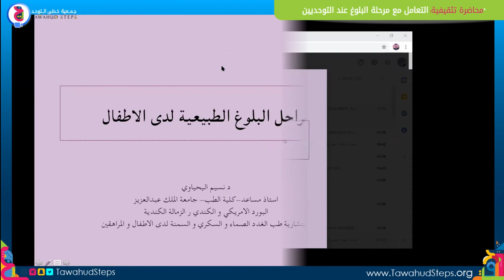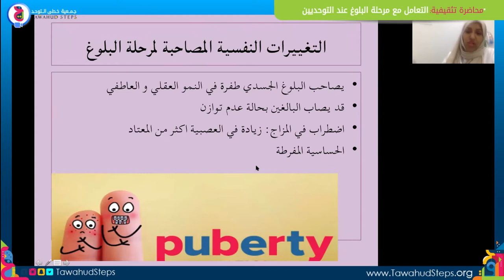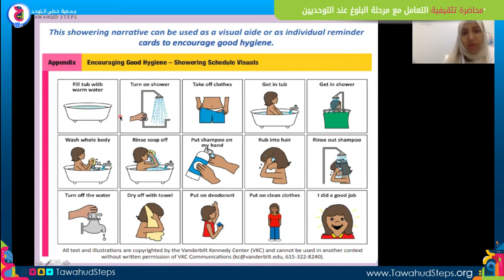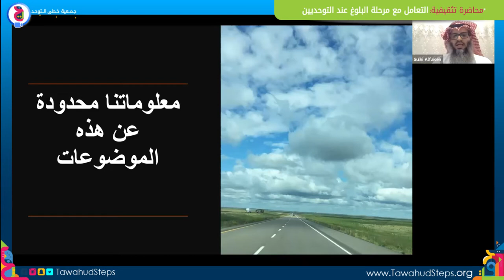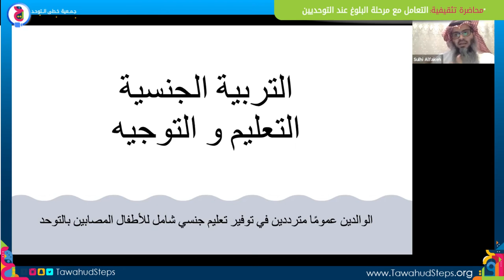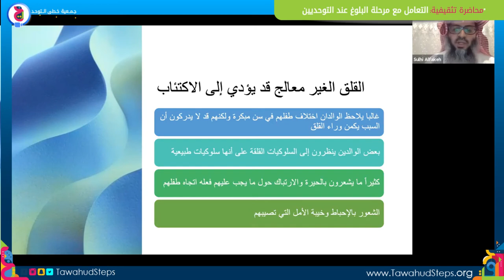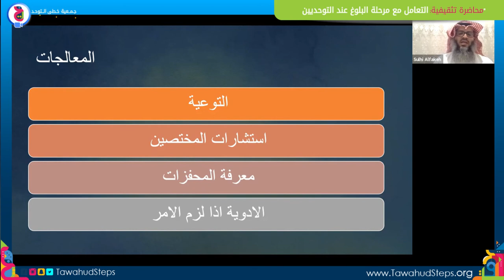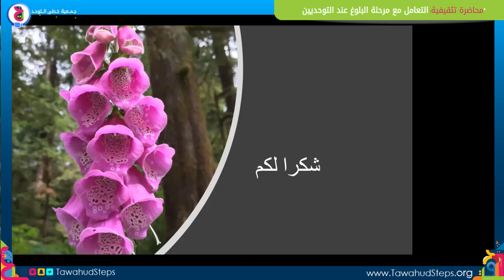التعامل مع مرحلة البلوغ عند التوحديين - محاضرة تثقيفية من خطى التوحد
"التعامل مع مرحلة البلوغ عند التوحديين"
محاضرة تثقيفية المقدمة من جمعية خطى التوحد

لقاء عبر برنامج زووم موجه لأهالي التوحديين والقائمين على رعايتهم
يوم الأربعاء 24 فبراير 2021 - من 8 إلى 10 مساءً

تتضمن المحاضرة المحاور التالية
- كيف يحدث البلوغ
- ماهي علامات البلوغ عند الأطفال
- هل يمكن تأخير مرحلة البلوغ؟ ماهي الفوائد والأضرار
- كيف نتغلب على الصعوبات المصاحبة للبلوغ عند
- ماهي الاضطرابات النفسية الشائعة عند التوحديين في مرحلة المراهقة

تقديم :
د. نسيم اليحياوي
أستاذ مساعد - استشاري الغدد الصماء والسكري للأطفال - جامعة الملك عبد العزيز

د. صلحي علي الفقيه
أستاذ مساعد - استشاري الطب النفسي للأطفال والمراهقين - جامعة الملك عبد العزيز

تنسيق الجلسة:
أ. مها بن صديق - أخصائية الإرشاد النفسي